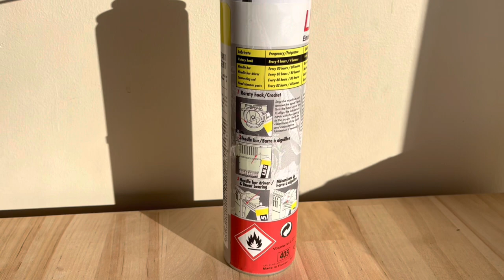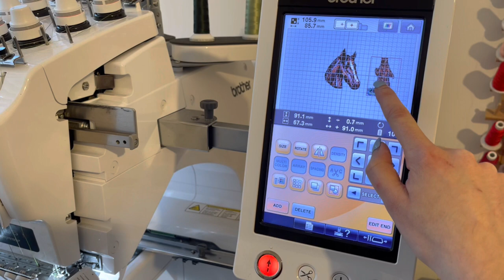Answering your questions on running a home embroidery business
Question 1 what embroidery machines do I use and how much do they cost?  01:14

Question 2 what is the biggest magnetic hoop I can use on my 12 needle embroidery machine? 02:29

Question 3 what threads have you tried aside from Madeira? 04:44

Question 4 how is the card business going? 05:31

Question 5 where did you get your inkjet card from? 06.30

Question 6 what digitising software do you use? 06:55

Question 7 polyester or rayon thread? 08:44

Question 8 what spray lubricant do you use? 09:43

Question 9 is Happy Japan’s built in software better than Brothers? 10:14

Question 10 About the Hoopmaster 11:46

Question 11 What was the ‘make or break’ moment for your business 13:52

Question 12 What is the most difficult thing to deal with at the starting a business 14:40

Question 13 Advice for selling at market stalls 15:44